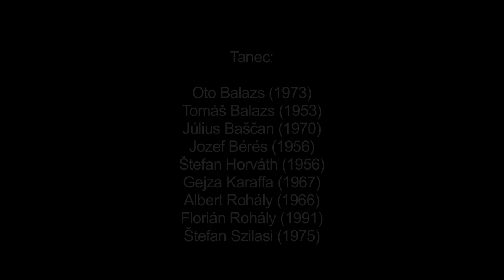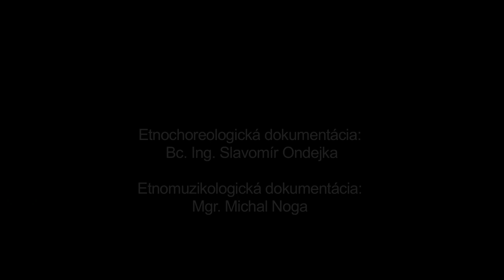Tréfás verbunk, Hosťovce, Múzeum SNP v Banskej Bystrici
Názov: Tréfás verbunk
Inštitúcia: Múzeum SNP
Lokalita pôvodu: Hosťovce

Interpreti - tanec: Oto Balasz (1973), Tomáš Balasz (1953), Július Baščan (1970), Jozef Bérés (1956), Štefan Horváth (1956), Gejza Karaffa (1967), Albert Rohály (1966), Florián Rohály (1991), Štefan Szilasi (1975) Interpreti - hudba: Michal Noga (1987), Marián Gereg (1980), Milan Rendoš (1969)

Ďalšie informácie - tanec: Tanec reflektuje pôvodnú formu verbovania vojakov na verbovných miestach (na námestiach, jarmokoch a pod.). Zdokumentovaná forma paroduje skutočný priebeh verbovania. Napriek tomu je tu zachovaný celý priebeh reálneho verbovania vojakov - cez tanečné časti, nábor, posudzovanie zdravotného stavu, zloženie prísahy. Obvykle po tomto tanci nasleduje skupinové tancovanie - Čardáš.